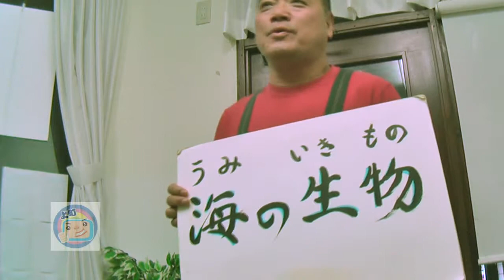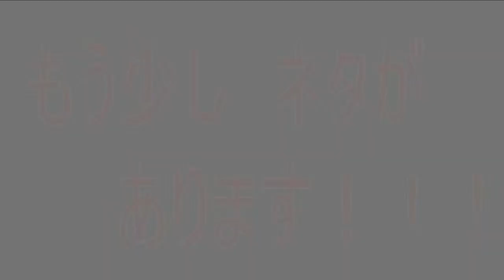てくてくTV 上町収録 歌って歌ってなんじゃらほい ヘルシー松田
コメディパントマイムのヘルシー松田を　ゲストに
代々木公園での神川圭司の知り合い
　　ヘルシー松田ですが　詳しい素性は知りません
　名前の由来や
　パントマイムのなんたるかを　聞いてみました

もアシスタントで
　　参加です